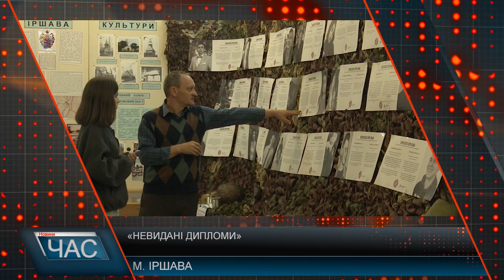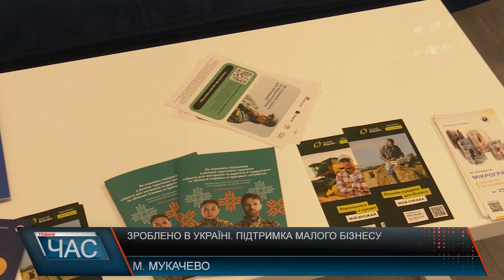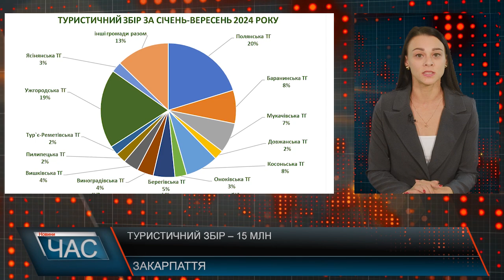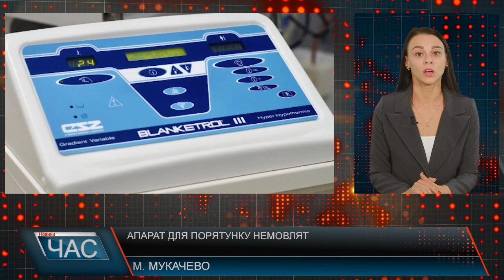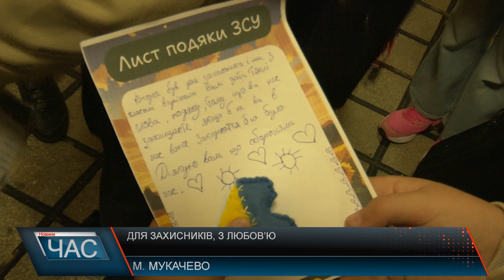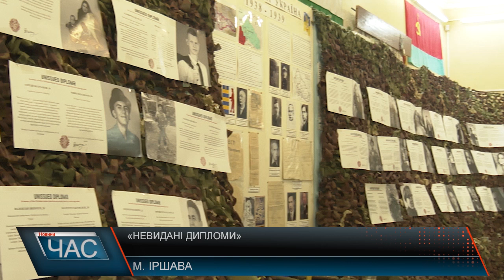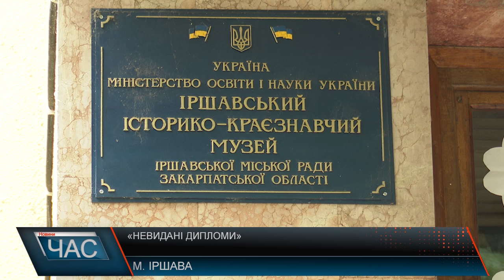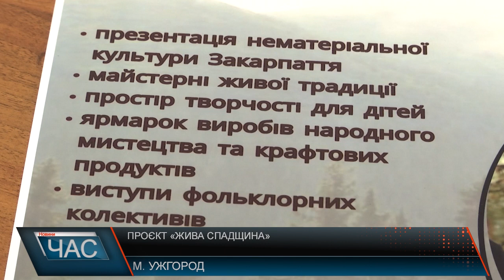Програма "ЧАС"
03.10.24